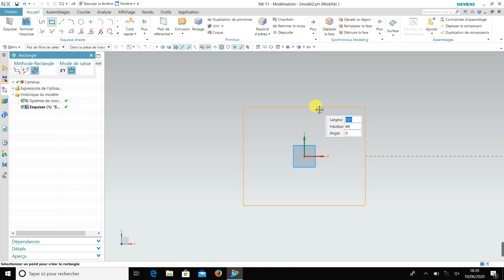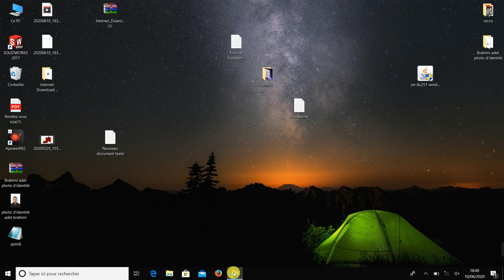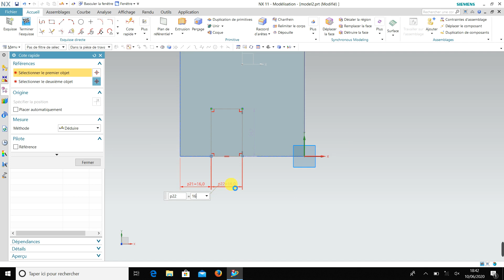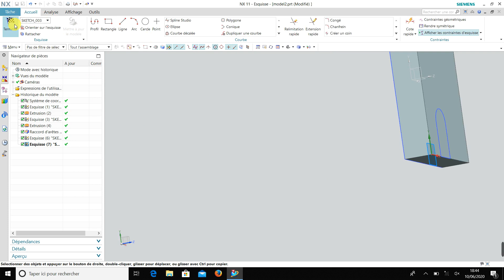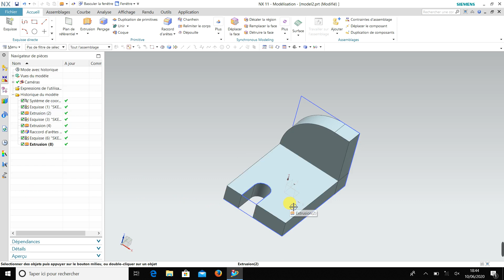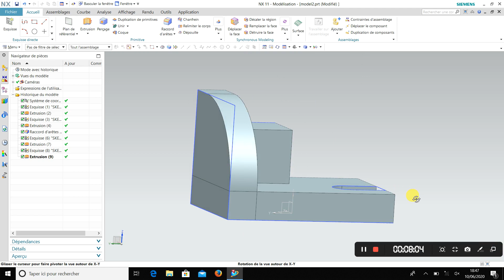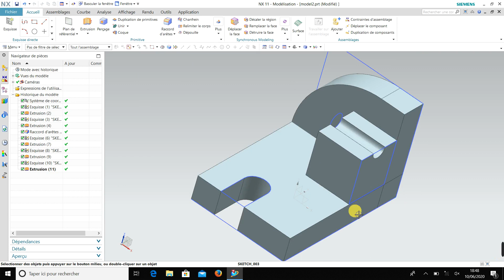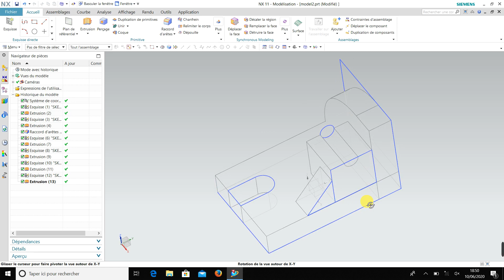Siemens NX 11 Tutorial for Beginners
Siemens NX 11 Tutorial for Beginners. In this NX 11 Tutorial for Beginners you learn to create 3D model step by step from scratch. This is Siemens NX basic tutorial. Unigraphics NX commands used in this tutorial are: Sketch commands rectangle, extrude, unite, substract, edge blend.

NX 12 Tutorial #1 | 3D Modeling Design Basic
Siemens NX 11 tutorial
UG NX 11 tutorial beginner.
Unigraphics NX 11 tutorial for beginners.
Siemens NX 11essential training
NX basic commands
NX basic tutorial
NX 11 basic tutorial
NX 11 basics
NX11 modeling
NX11 part modeling
Siemens NX 12
NX Tutorial Design
NX Tutorial for Beginners - 1
Siemens Nx CAD Basic Modeling Training Tutorial for Beginner - 1 | UG NX
Siemens Nx Tutorials
NX Siemens Tutorial Italiano